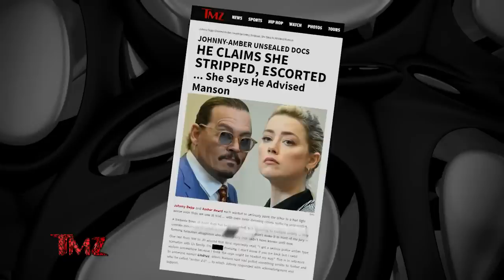Whitney Henriquez Allegedly Confessed to Amber Cutting Off Johnny's Finger | TMZ TV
The woman's name is Jennifer Howell -- an art curator Whitney Henriquez worked for during this period -- and, supposedly, during her own grilling in the case (pre-trial), she told Johnny's attorneys that in 2015 ... Whitney had recounted the ugly episode to her in person.